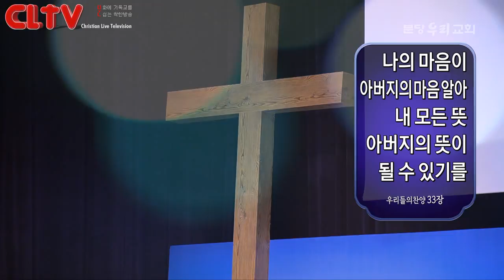CLTV파워메시지 2018.6.17 주일설교 - 분당우리교회(이찬수 목사) / 로마서 (72회) '더 넓은 시각으로'